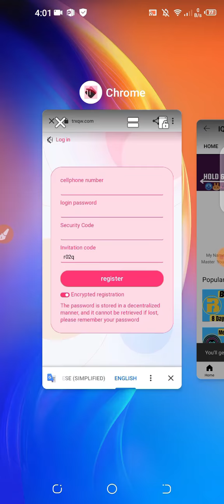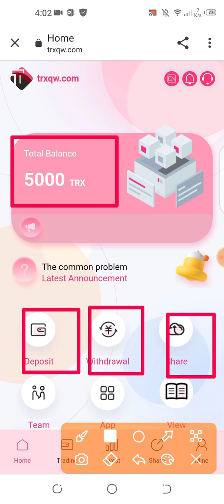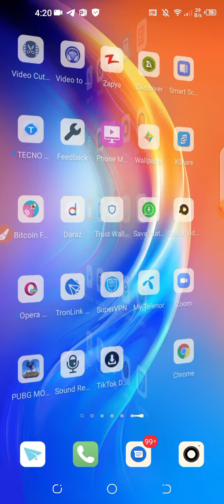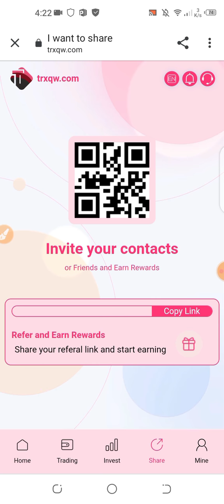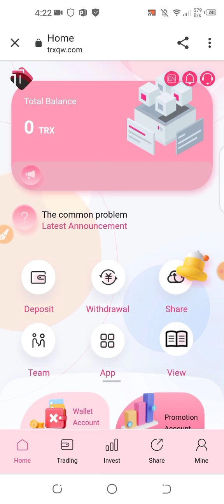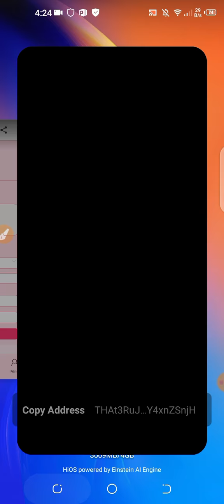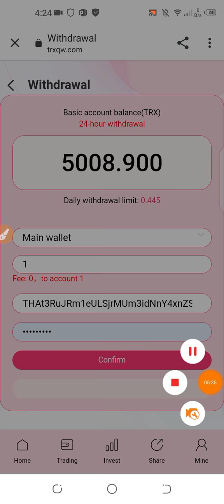New Best Trx Mining Website 2022 || make money online with TRX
Real and effective, you can make money online from your mobile phone. Don't miss the best time to invest.

After registering, click Deposit. No operation is required after depositing TRX, and the income is automatic

Generated every 24 hours. 1. For a detailed introduction, please watch this video to teach you how to get 8%

Daily mining income, how to get it, click to view and share your promotion link. 2. The video tells you

Where does the user recharge, how to recharge, copy the payment address wallet, open the virtual currency wallet,

And use TRX for charging. 3. Users register and recharge by sharing the promotion link, basic wallet

You can get TRX rewards. 4. Promotional wallets will also get top-up amount, 10% for Tier 1, 4% for Tier 2, and 2% for Tier 3.
Minimum Funding: 5TRX
-Accumulated 5-30,000TRX daily minimum profit 5%
-Accumulated 200,001-500,000TRX daily minimum profit 6%
-Accumulated 500,001-1,000,000 TRX daily minimum profit of 7%
-Accumulated 1,000,001-10,000,000 TRX daily minimum profit 8%
- Accumulate more than 10,000,000 TRX every day with a minimum profit of 9%